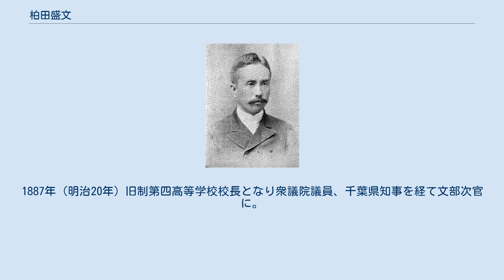柏田盛文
柏田 盛文（かしわだ もりぶみ / もりふみ、1851年4月23日（嘉永4年3月22日） - 1910年（明治43年）6月20日）は明治時代の日本の政治家、教育者。
号は天颷。
 鹿児島県会（鹿児島県議会の前身）議長、第四高等中学校（金沢大学の前身の一つ）校長、衆議院議員、文部次官、千葉・茨城・新潟の各県知事を歴任した。
 薩摩国薩摩郡平佐郷平佐村（現在の薩摩川内市平佐町）出身の武士であり、部屋には東郷平八郎から送られた日本刀が飾ってあった。
 鹿児島時代は漢学を修め武芸に秀でていた。
薩長土の御親兵を務め上京。
小松原英太郎、美澤進、鎌田栄吉、神津国助らと同志で、1874年（明治7年）慶應義塾で同窓の薩摩藩士・奥田直之助と学び、在学中から曙新聞に政策論を発表し、そうした関係で国会期成同盟会員となる。
1881年（明治14年）に慶應義塾を卒業して、帰郷し鹿児島へ戻り県会議員になる。
後に中江篤介、西園寺公望らと『東洋自由新聞』を創刊し自由民権運動を主張。
自由党創立時には幹事として敏腕をふるった。
1887年（明治20年）旧制第四高等学校校長となり衆議院議員、千葉県知事を経て文部次官に。
その後、茨城県知事、新潟県知事も務めた。